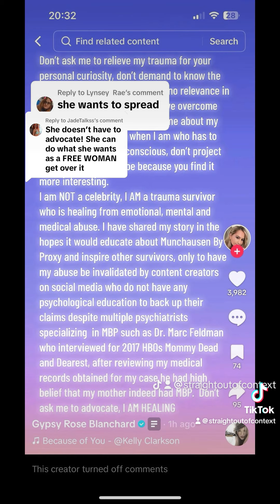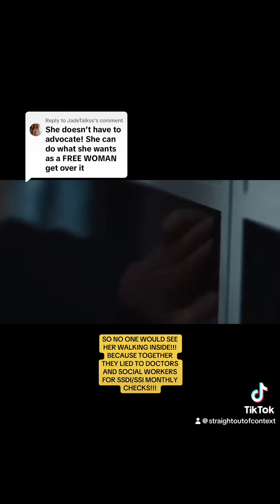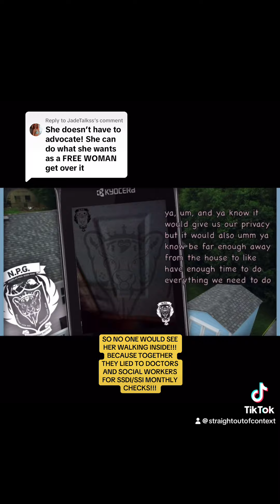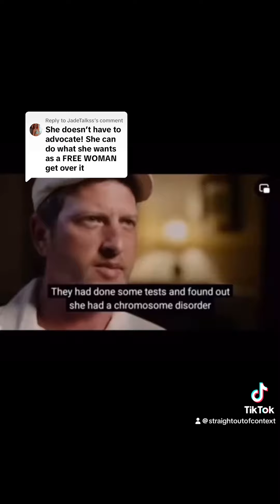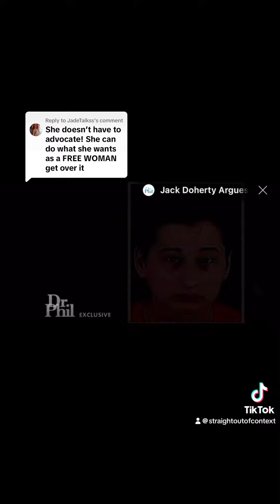Can Gypsy Rose's ANTI-ADVOCATE Movement Really Change the Game?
It all started with public deception and financial fraud and ended with two people incarcerated and a history of abuse by the one murdered revealed. This case would be known as one of the most significant cases of Munchausen Syndrome by Proxy. This is the case of Gypsy Rose.

The case of Gypsy Rose Blanchard’s alleged abuse can be traced back to the past of her grandmother, Emma. Her habits of robbing and shoplifting affected her relationship with Dee Dee, Gypsy’s mother. These attributes would translate to Dee Dee, who would open credit cards in other people’s names, commit fraud, manipulate, compulsively lie, starve her mother, poison her stepmom, leaving her bedridden for nine months, and later be known for infamously abusing Gypsy Rose.

Gypsy Rose and her mother Dee Dee together lied and faked physical disability to multiple doctors, to have them unknowingly produce real medical records; Therefore, social security would grant Gypsy Rose Blanchard SSDI and SSI CHECKS MONTHLY as a minor child and transition that social security disability checks over into adult disability checks. Gypsy Rose KNOWS THIS IS THE TRUTH. It’s documented in her medical records of what she was doing to participate. This is fraud and scams not abuse. She killed her mother to blame everything on her and get away Scott free! And she did. The legal system failed. No abuse allows you to unalive. Everyone is abused or neglected or traumatized or a victim of heinous sexual abuse and they don’t unalive others. Anybody who commits this sin and crime deserves to never be free outside of prison walls. Abuse has nothing to do with that choice and action. Anyone who believes otherwise is ignorant, lacks logic, common sense, legal understanding and also intellectually dishonest. There is a reason we don’t allow perpetrators of these crimes to just walk free or with just a slap on the wrist.

Justice for Nicholas Godejohn
Justice for DeeDee Blanchard